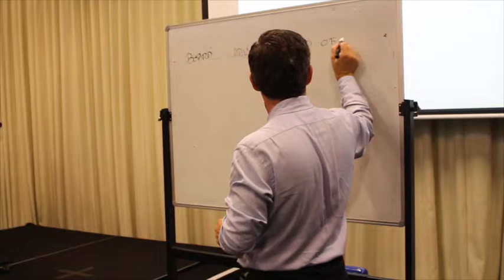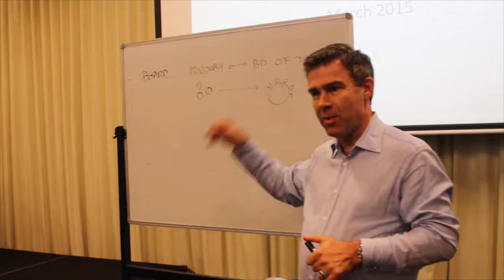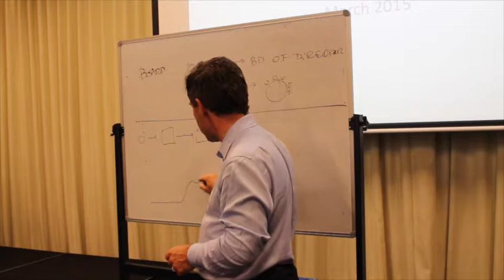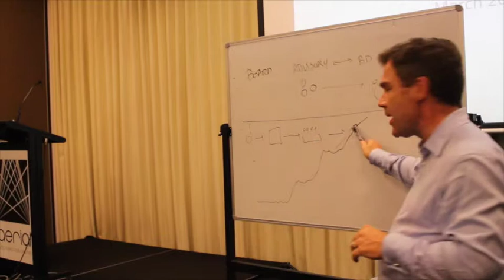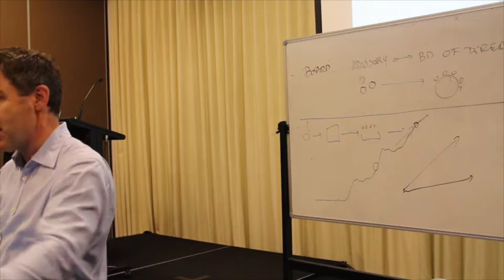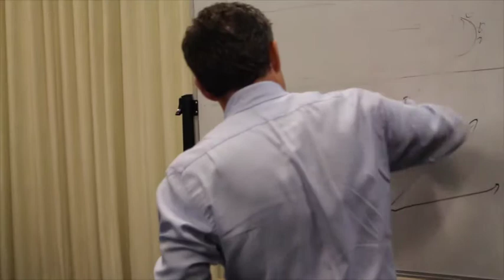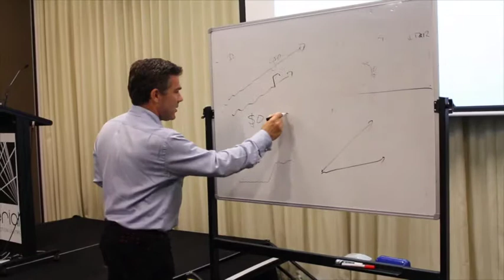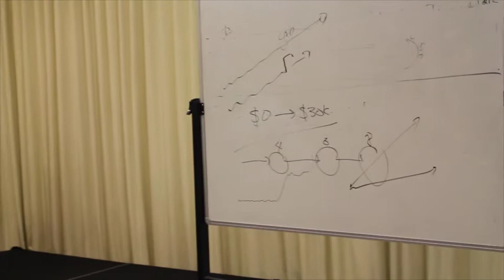Boards [Mike Plener from Business Connector at Funding Connector]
Mike Boorn Plener (Founder of Business Connector) speaks at Funding Connector about the ways and benefits of joining a board.